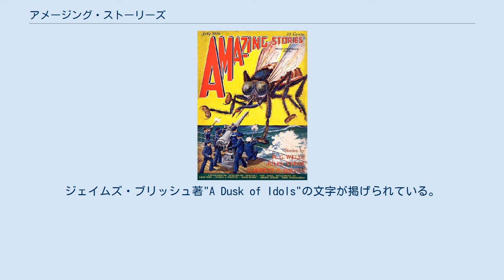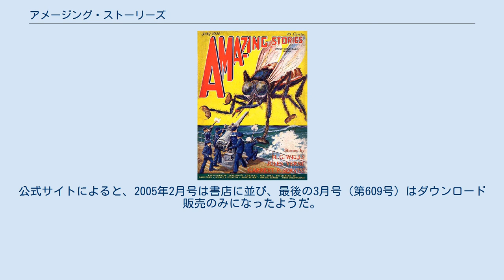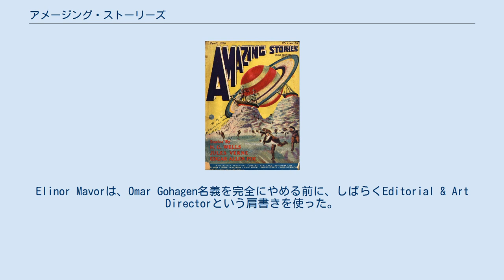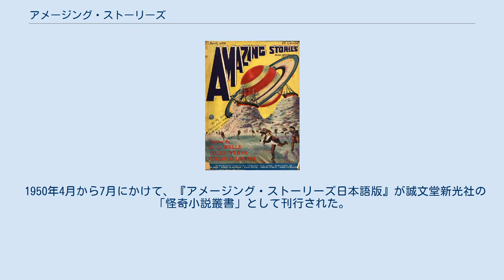アメージング・ストーリーズ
ヒューゴー・ガーンズバック
創刊号、1926年4月号表紙 『アメージング・ストーリーズ』（英: Amazing Stories）は、1926年にアメリカ合衆国で創刊された世界初のサイエンス・フィクション専門誌。
アメリカSFの草分けとなった。
誌名は『アメージング・サイエンス・フィクション・ストーリーズ』に何度か変更された。
 1926年4月にヒューゴー・ガーンズバックにより創刊。
今日の目から見ると、紙質が安っぽくて表紙絵がけばけばしい、古典的なパルプ・マガジンである。
表紙絵の多くは有名なSF画家フランク・R・パウルが手掛けた。
タイトルロゴは、誌名の1文字目のAから最後のSまでを段々と小さく描いたもの。
当時のパルプ・マガジンで主流だった探偵、西部劇、パイロット、少女、沼地の怪物や、複合ジャンルは扱わず、元来「サイエンティフィック・ロマンス」と呼ばれていたスタイルの物語ばかりを掲載した。
ガーンズバックは「サイエンティフィクション」（略してstf/ステフ）という合成語を作ってこのジャンルを表した。
これが後年「サイエンス・フィクション」（略してSF/エスエフ）として知られるようになるジャンルである。
 けばけばしい外観にもかかわらず、ガーンズバックは高級な商品にしようとしていた。
ほとんどのパルプ・マガジンはおよそ180 x 250 mmの大きさで、端を切りそろえていないアンカット本だったのに対し、『アメージング』は少し大きく200 x 280 mmにして、きれいに裁断し、少し高めの定価をつけた。
ガーンズバックが SF の父とみなしたウェルズ、ヴェルヌ、ポーの作品を頻繁に掲載した。
書き下ろし作品を増やすには既存の作家の水準がまだ十分でなかったので、数年間は他の作家の過去の作品も掲載した。
 1928年8月号表紙。
『宇宙のスカイラーク』の一シーンを描いている（画・フランク・R・パウル） 1961年3月号表紙。
ジェイムズ・ブリッシュ著"A Dusk of Idols"の文字が掲げられている。
 『アメージング』は世界初のSF専門誌だが、その前兆が無かったわけではない。
ガーンズバックは科学と発明に注目した『モダン・エレクトリックス』などの雑誌を1909年から出版しており、そこにサイエンス・フィクションを掲載し人気を得ていた。
だから、フィクションだけの雑誌を作ろうとするのは自然な流れである。
しかし、1929年に『アメージング』などを刊行していたエクスペリメンター出版は破産に追い込まれ、『アメージング』は売却された。
ガーンズバックはすぐに新しい出版社を設立し、同じ年にライバル誌『サイエンス・ワンダー・ストーリーズ』を創刊した。
 『アメージング』の新たな発行人は、オコンナー・スローンを編集長に任命した。
1938年にタイトルがZiff Davis社に売却され、レイモンド・A・パーマーが編集長となった。
それから数年間の『アメージング』は、シリアスさを薄めた路線で商業的に成功したが、地底人の物語『シェイバー・ミステリー』シリーズを（SFではなく）事実として掲載したことで批評家やファンから大いに馬鹿にされた。
Ziff-Davis社は『アメージング』の姉妹誌として、ファンタジー誌『ファンタスティック・アドベンチャーズ』を1939年に創刊した。
この雑誌はパーマー編集長のもとファンタジー指向で発行を続けたが、後に創刊された洗練された外観の『ファンタスティック』と1954年に合併した。
それ以降『ファンタスティック』は様々な作品を掲載していたが、1980年に『アメージング』と合併した。
この2つの雑誌は同じ編集長が掛け持ちしていた。
 この雑誌は1926年から1990年代まで、浮き沈みしながらも、様々な編集者・出版社・体裁の下で続いた。
最後の10年間は刊行が不定期になり、2000年、Wizards of the Coast社・Pierce Watters編集人の時代に発行を中止した。
 2004年9月にパイゾ・パブリッシング社で復活するが、翌年に休刊。
 初期には『アメージング・ストーリーズ・クォータリー』という季刊の姉妹誌があった。
「アメージング」というタイトルは、イギリスのSF誌『アメージング・サイエンス・ストーリーズ』（1951年）など、関係のない雑誌にも使われた。
 アメリ...